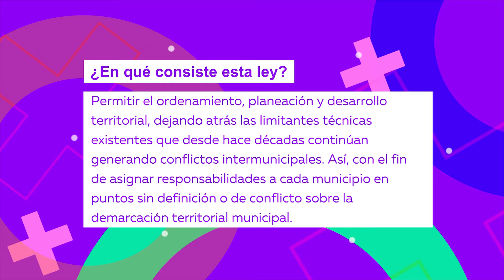Ley de Límites Territoriales Diputada Elizabeth Alcaraz Virgen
📖| Conoce de qué se encarga la Ley de Límites Territoriales del Estado de Jalisco por la Diputada Elizabeth Alcaraz V.

¡Dale play para que conozcas toda la información!